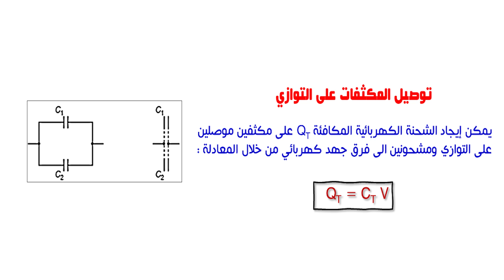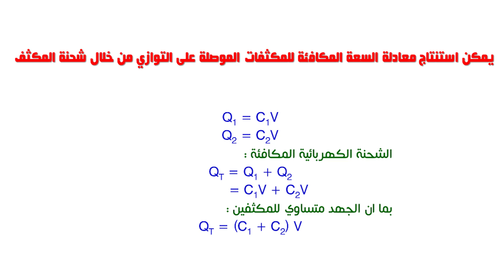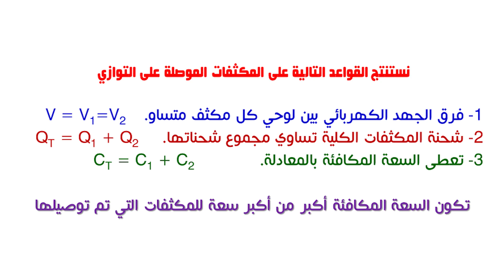الصف الثاني عشر، الفصل الأول، الوحدة الرابعة: 4-3: توصيل المكثفات على التوازي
في هذا الدرس سوف نتعرف على توصيل المكثفات على التوازي وكيفية حساب السعة المكافئة
بالتوفيق